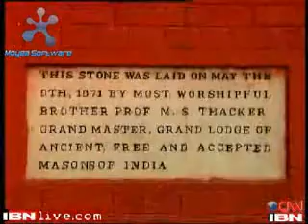Freemasonry in India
CNN news report